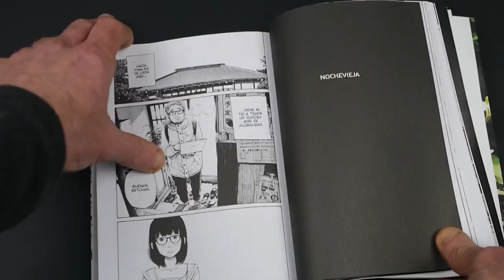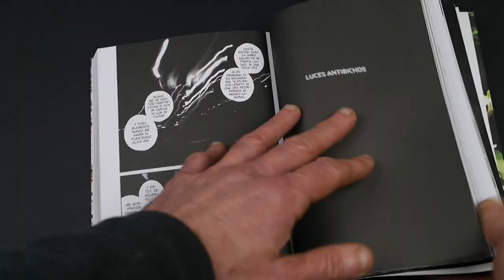Antología de Inio Asano (Reseña con hojeada)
En este video reseño la Antología de Inio Asano, un tomo que recopila historias cortas del autor publicadas en diferentes revistas japonesas. Inio Asano es uno de los mangakas más destacados de la generación actual, autor de obras muy famosas como Solanin o Buenas noches, Punpun.

Si te guste el manga o el cómic, te invito a pasar por mi web donde vas a encontrar más reseñas, artículos, videos y decargas.